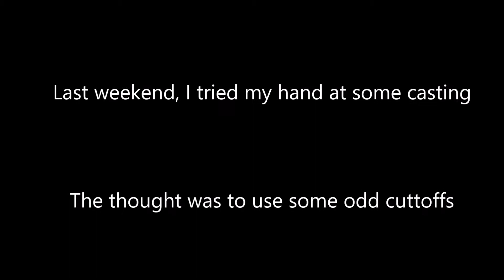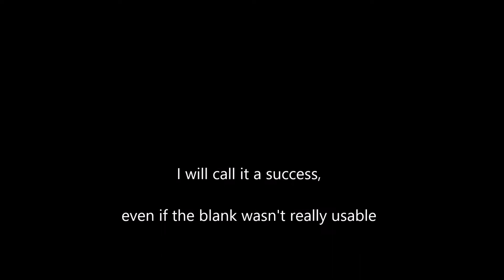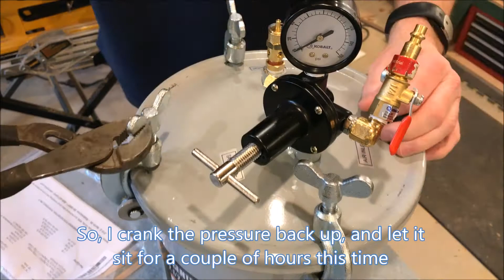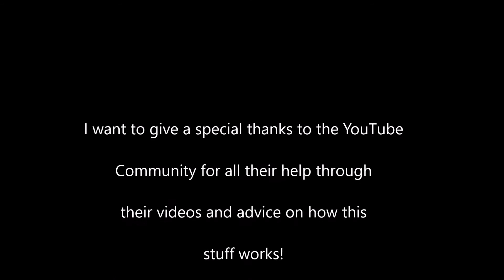MSSM: Colored Pencil Casting Bottle Stopper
Mas Scientist Saturday Morning: This is one of my first attempts at casting a hybrid blank. I have a hard time calling it a failure, but it's not quite a success. It was a lot of fun and I learned a whole lot!

I am trying to work my way up to a full on bowl like this, but need to get my technique down first. I hope you enjoy!

I want to give a big 'thank you' to all the brilliant YouTubers out there that unknowingly helped me with their videos. Special call-out to Peter Brown of Shop Time and Zac Higgins of NV Woodwerks You guys rock!